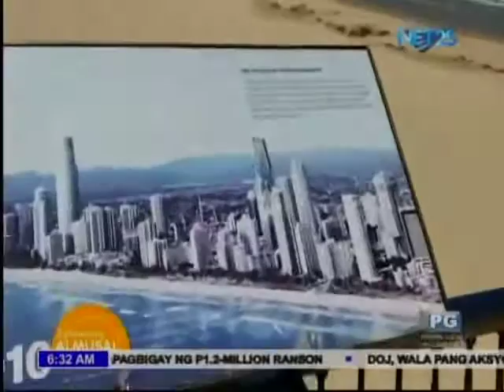Australia week : Gold coast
Pambansang Almusal with Davey Langit, Aikee, Nikki Veron Cruz, Apple Chiu, Kyle Nofuente, Chef Tristan, Kath, Carmi, Regine Angeles, and Richard Quan.

Weekdays 6am-7am at NET 25